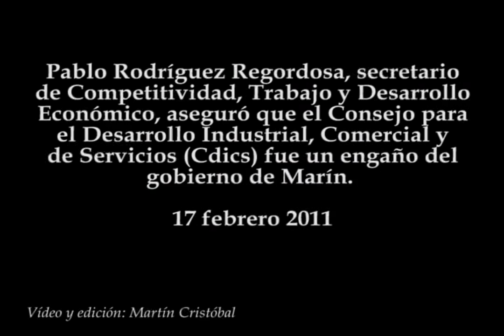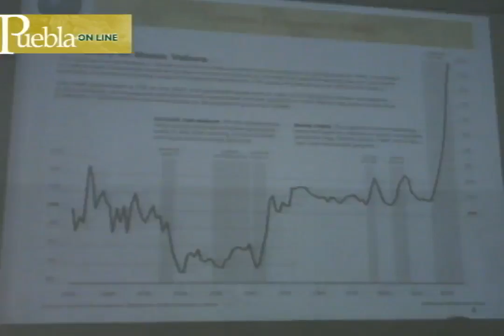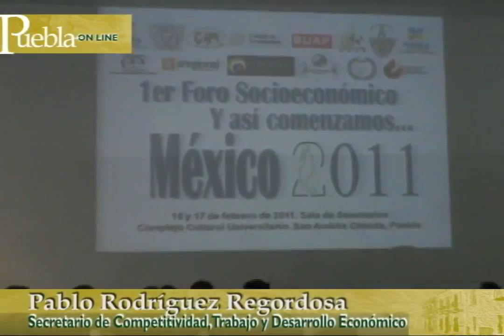Cdics: montaje del gobierno de Marín para engañar a todos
Pablo Rodríguez Regordosa, secretario de Competitividad, Trabajo y Desarrollo Económico, aseguró que el Consejo para el Desarrollo Industrial, Comercial y de Servicios (Cdics) fue un engaño del gobierno de Marín.
17 febrero 2011